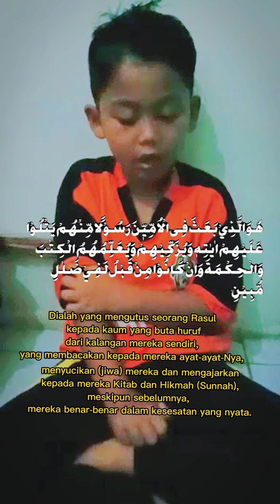SURAH AL-JUMU'AH AYAT 1-4 HAFIZ QUR'AN | AHMAD BADRU SALAM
Surah al jumu'ah ayat 1-4 hafiz quran yang dibacakan oleh ahmad badru salam,dengan biasakan kita baca atau hafal alquran mudah mudahan dapat keberkahan dari allah subhana wata'ala,yuk kita ajak ade ade atau anak anak kita selalu Biasakan baca alqur'an.